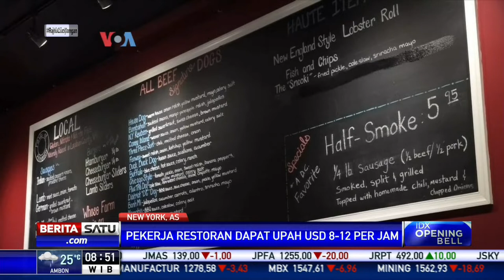Menanti Kebijakan Biden Kenaikan Upah Minimum Federal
Salah satu kebijakan kunci Joe Biden yang ia janjikan selama kampanye di Pilpres AS adalah kenaikan upah minimum federal, yang belum pernah naik sejak 2009. Apakah jalan untuk menaikkan upah ini akan mulus?